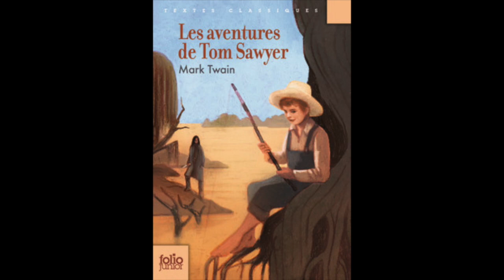Mark Twain, Les aventures de Tom Sawyer, chapitre 2